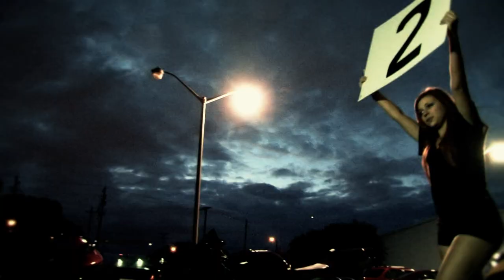D CALLESON FT SERY & JONH DANIEL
D'CalleSon has developed a style of its own, combining Jazz, Fusion, Salsa, Hip Hop, and Rock evolving Milwaukee Salsa to a new level. Each musician brings years of professional performance with experience from all over the globe. The group is dedicated to creating original music in song as well as image.

D'CalleSon; It's a high energized performance that will captivate any audience. Audience participation is a must, no experience required. The Rhythm, harmonized voices, and brass section guarantees even the wall flowers to join in the movement. It's not just a band, it's a show. MILTOWN SALSA